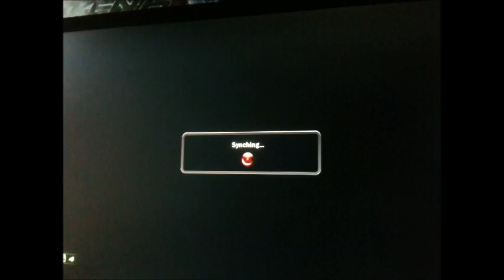Let's Play Tekken 6 online!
I'm lucky that first guy quit for whatever reason, he was killing me.

Real action starts at 4:11